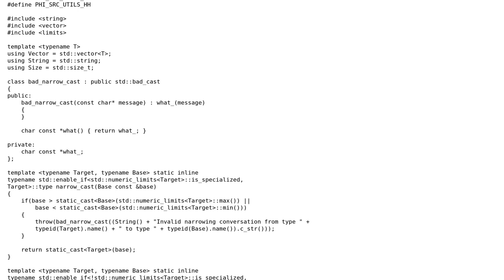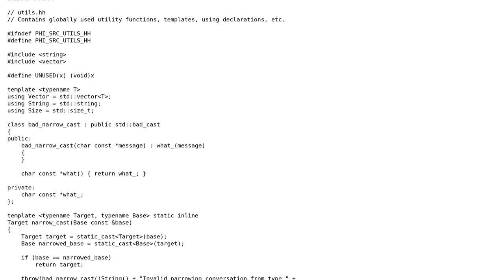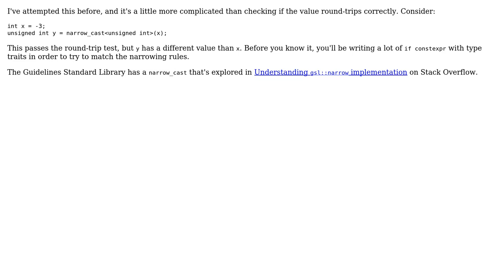Implementation of narrow_cast in C++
With thanks & praise to God, and with thanks to the many people who have made this project possible! | Content (except music & images) licensed under CC BY-SA | Music | Images & others | With thanks to user Toby Speight user Famiu user Adrian McCarthy and the Stack Exchange Network Trademarks are property of their respective owners. You are responsible for your own actions.